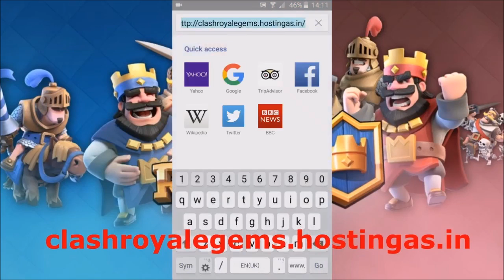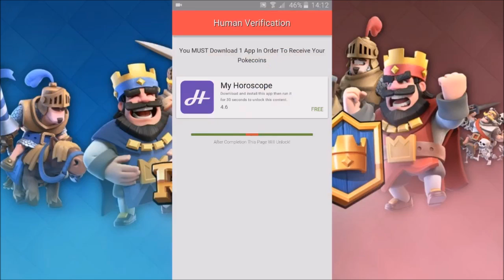Clash Royale: New Card & Birthday Event! 🎂 TV Royale Season 9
Our 4th birthday celebrations kick off on March 2nd... and you're invited!

Our content creators will be giving away a FREE EMOTE throughout Season 9. Keep an eye out to see if your favorite Royale YouTubers are participating!

Supercell Creators seen in this video...

OJ: ...

CWA: ...

WITHZACK: ...

SIRTAG: ...

LEGENDARAY: ...

FEATURES
• Duel players from around the world in real-time in both 1v1 and 2v2 Battles
• Challenge your Clanmates and friends to a private duel, or play side-by-side in a 2v2 Battle
• Work together with your Clan to unlock Clan Chests
• Take on daily and weekly Quests for big rewards
• Play new events every week

PLEASE NOTE! Clash Royale is free to download and play, however, some game items can also be purchased for real money. If you don't want to use this feature, please disable in-app purchases in your device's settings. A network connection is also required.